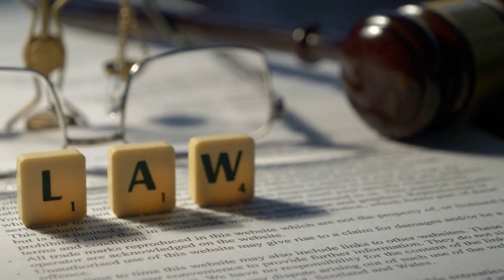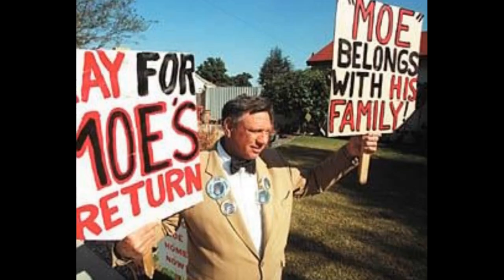Would You Have Survived This Terrifying Chimp Attack?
Today's story will make you question everything you thought you knew about jealousy and chimpanzees. It all started when St. James and LaDonna Davis made the fatal mistake of bringing a birthday cake for their beloved pet chimp, and what followed was a dangerous display of primal envy and strength that left everyone in shock.

Don't go to bed angry and stay curious!